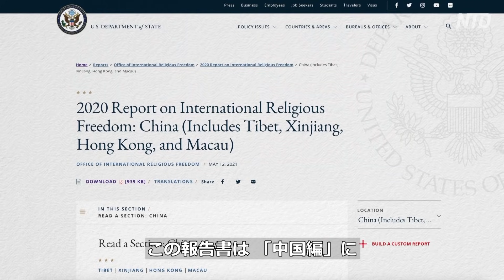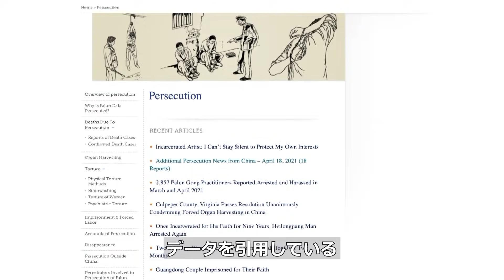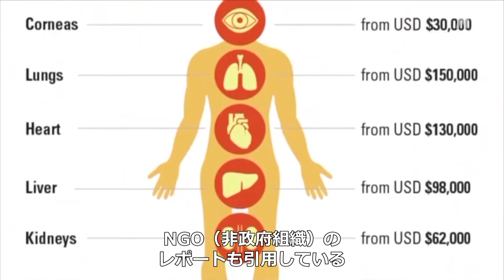〈字幕版〉米国務省が610弁公室前主任への制裁を発表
米国のアントニー・ブリンケン国務長官は５月12日、「世界の信教の自由」に関する国務省の年次報告書を発表した。
ブリンケン国務長官はまた、気功修煉法の法輪功学習者を迫害したとして中国（共）の政府幹部１名とその家族へビザの発給禁止を発表した。
預金種目：普通預金
口座番号：2158157
口座名義：ﾄｸﾋ)ｴﾎﾟｯｸﾒﾃﾞｨｱ